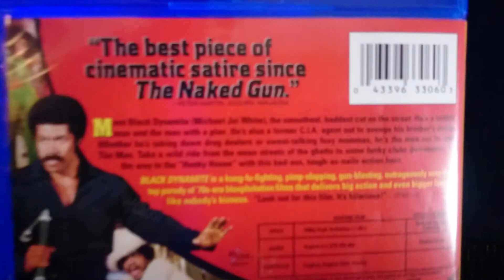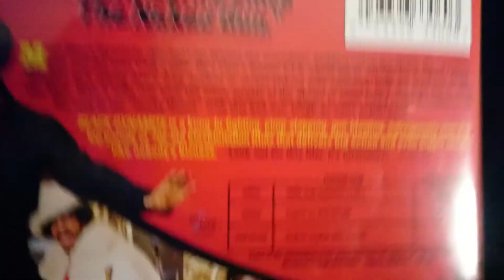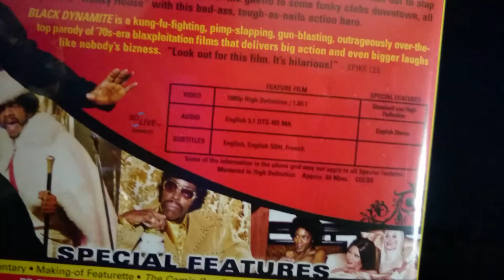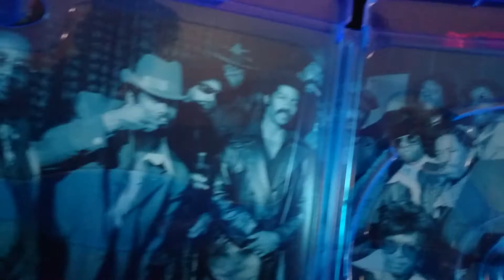🧨BLACK DYNAMITE (2009) - 3AM REVIEW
My review of BLACK DYNAMITE